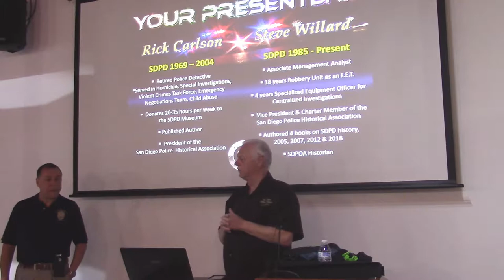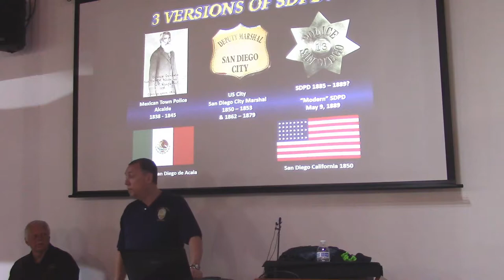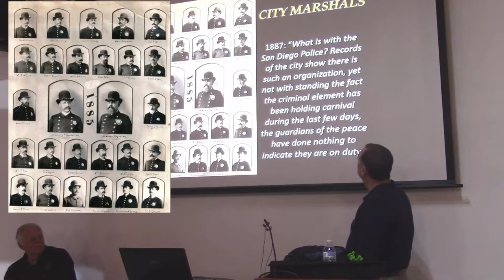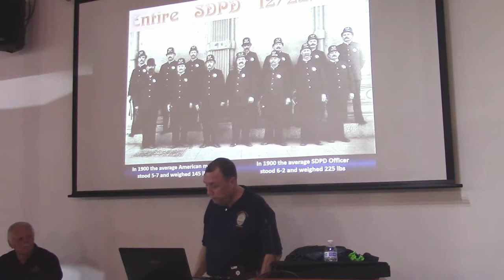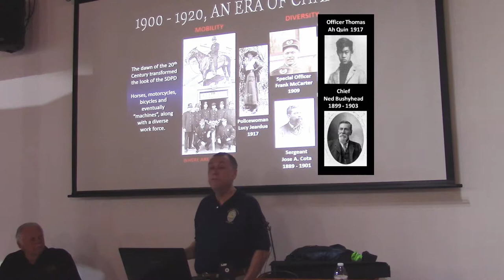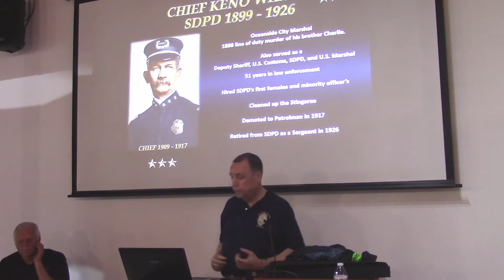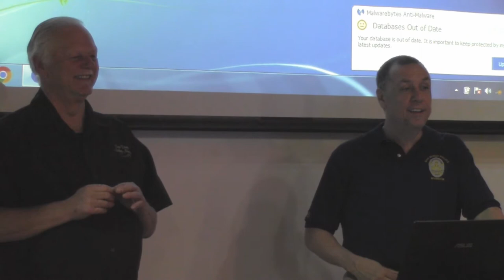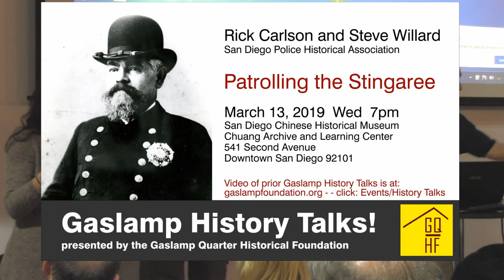History Talks! Patrolling Stingaree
“You are entering the Stingaree District. This area is known to be populated by anarchist, confidence men, cut throats, shady ladies, hop heads, perverts, and thieves. You are responsible for your own safety…” This was part of an actual notice posted on January 15th, 1913 by order of Police Chief Keno Wilson to warn anyone entering the downtown San Diego area south of Broadway that they were entering a seedy red-light district.  It was known then as the “Stingaree” because it was said you could get “stung” in the area by vice faster than you could get stung by the many stingrays in San Diego Bay. Many of the city’s “undesirables” populated the area as it was home to numerous saloons, brothels, and gambling halls. The San Diego Police Museum shared the history of the notorious “Stingaree” and the policemen who were in charge of patrolling it on  March 13, 2019.

History Talks! is a monthly lecture series presented by the Gaslamp Museum at the Davis-Horton House. Each month a local historian or specialist will delve into topics related to San Diego and the Davis-Horton House to bring a unique glimpse into the history of our city. Come hear history come alive!Lectures are free for Members, $5 non-members.